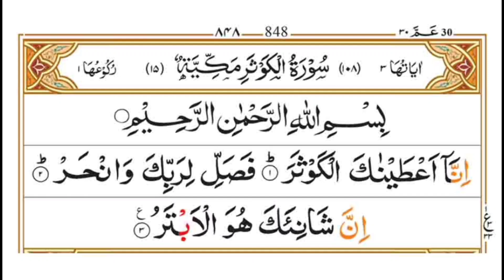SURAH AL-Kausar (سورۃ الکوثر) BEAUTIFUL ❣️VOICE OF QURAN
In this video, I am reciting Surah Al kausar, Surah kawthar I hope you enjoy!
On my   @qafofficial   YouTube channel, you can find a variety of Quranic recitations and teachings. This video is just one example of the great Quranic content that is available on our channel.

 panj surah on qaf official,
daily qaf official live,
24hr live quran on qaf official,

surah kausar,surah al kausar,surah kausar with urdu translation,108 Surah Al Kawthar,Surah Al Kawthar,the River of Abundance,sleep quran recitation,